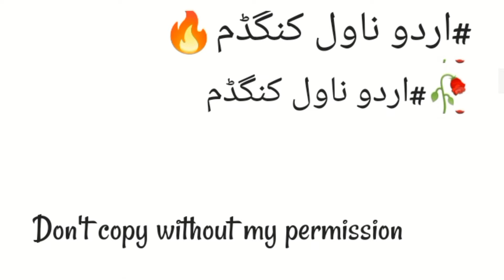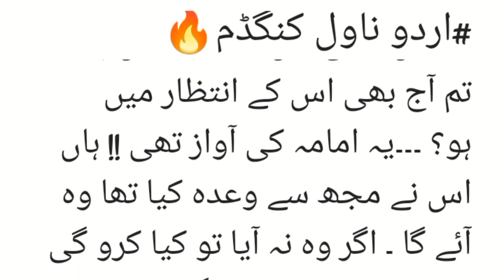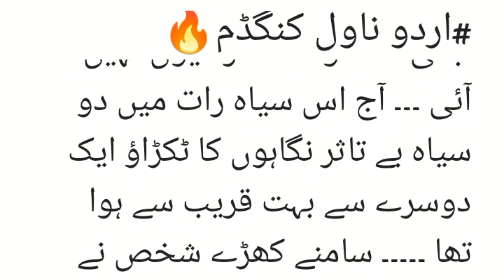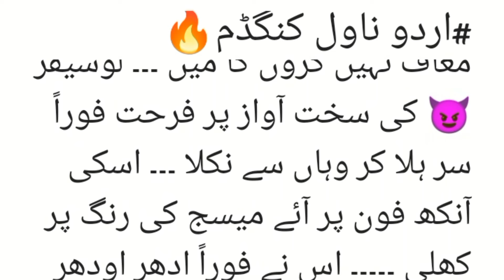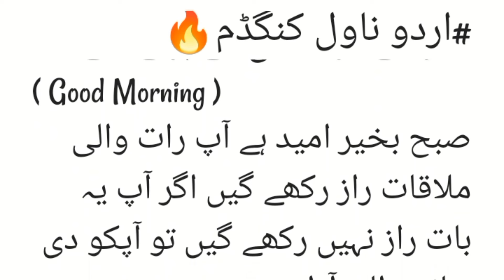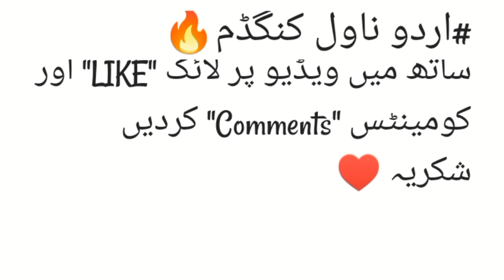Lucifer Love 😈 | Episode 1 | Mafia Based | Rude Possessive Hero | Mysterious | By Urdu Novel Kingdom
Writer Ummehani Khan

Novel Genre~
RUDE HERO | MAFIA BASED | INNOCENT HEROINE | ROMANTIC LOVE STORY | GANGSTER HERO BASED | SUSPENSE | THRILL | MYSTERIOUS | COMPLETE STORY WRITTEN BY UMM E HANI KHAN REPRESENTED BY URDU NOVEL KINGDOM

Here we go to represent Urdu Novel Kingdom all novel with a lot of Suspense thrilled tragic and entertainment all in one ...

Romantic Novel
Funny Novel